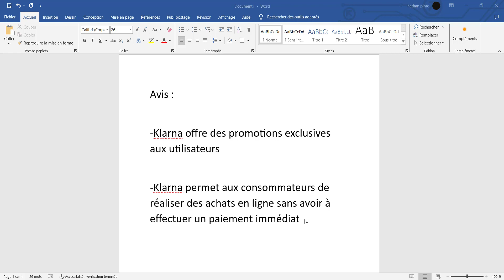Klarna - Avis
▬▬▬▬▬▬▬▬▬▬▬▬ INFOS  ▬▬▬▬▬▬▬▬▬▬▬▬▬